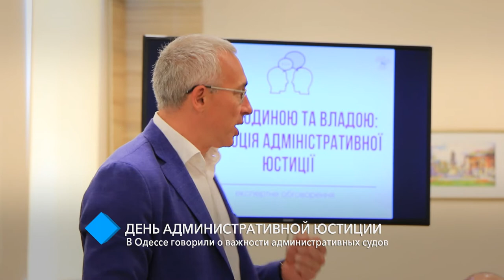День административной юстиции: в Одессе говорили о важности административных судов